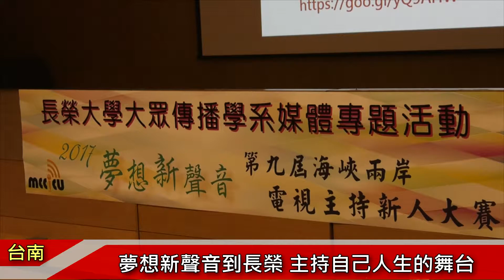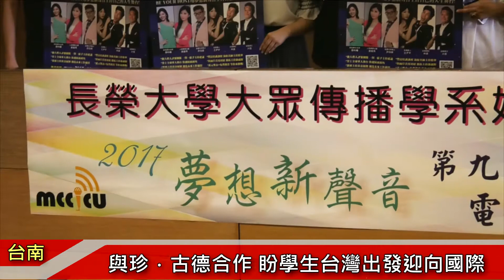「夢想新聲音」長大說明會 主持自己人生的舞台│長大電視 CJCU TV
第九屆海峽兩岸電視主持新人大賽徵選活動，2016年10月2日在長榮大學舉辦台灣賽區選拔賽說明會。

長榮大傳系系主任柯秀卿表示，大傳系有各式各樣口語表達和表演藝術的課程，平時上課也訓練學生的口才與肢體語言表達，更常舉辦活動給予學生主持的機會，讓學生具備多樣化的才藝和應對進退的能力，因此說明會吸引滿滿大傳系年輕學子踴躍參加。

長榮大學校長李泳龍說明，長榮大學近年的國際化發展成果顯著，例如與珍古德博士一起推動「環境教育國際實驗學院」的成立，因此也期勉長榮大學的學生，都能從台灣出發，迎向國際。

海峽兩岸電視主持新人大賽徵選活動是由旺旺中時媒體集團以及海峽衛視合作舉辦，今年第九屆的主題訂為「夢想新聲音」。只要是18至28歲，對主持表演有興趣的人都可報名參加。

台灣賽區選拔賽將在台灣選出3位台灣區代表，10月20日截止報名，入圍者能獲得１萬元的獎金，以及前往福州參加總決賽的資格和機票，隨後即轉往福州和中國大陸學生菁英PK，競逐最亮眼的主持新秀！主辦單位歡迎對主持充滿嚮往，對說話的藝術充滿自信的同學踴躍報名。

▲大賽時程：
10/20(五) PM12:00 報名截止
10/25(三) 公布台灣賽區初選入圍名單
11/04(六) 台灣賽區決選選拔
11/06(一) 台灣賽區決選名單公布
11/19 – 11月24日 福州總決賽
(正式活動時間將依主辦單位公告為主)